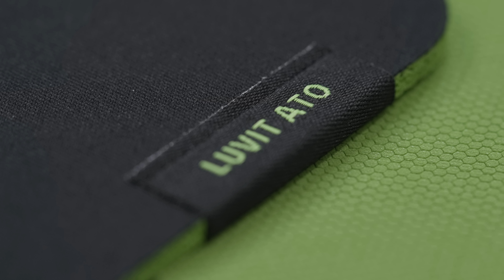레이저 본사로 부터 선물이? 국내 유튜버 단 2명에게만 보낸 레이저 선물 언박싱 / 구독자 여러분 감사합니다. 앞으로도 더 노력하겠습니다.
레이저 본사로부터 국내 유튜버 단 2명에게만 보냈다는 선물...
덕질을 인정해주는 레이저에게 감동... 덕질도 꾸준히하면 인정받는것 같습니다.
구독자 여러분들이 계셨기에 이런 추억도 생기는것 같습니다.
앞으로도 열심히 노력하겠습니다. 감사합니다.

- 편집 : 아토

CPU : i9-9900K 5.2 OC
M/B : ASUS MAXIMUS XI HERO
RAM : Gskill Trident Royal 4400Mhz - (4000Mhz down clock cl17) 32GB
VGA : Emtek  RTX 2080Ti
SSD : WD SN750 1TB / CORSAIR MP600 1TB
PSU : SUPERFLOWER 850W
COOLER : ASUS ROG STRIX LC 360 RGB

- 2nd PC (영상 편집 메인)
CPU : i9-7900X
M/B : Asus x299
RAM : Corsair Vengeance (3200MHZ CL16) 128GB
VGA : RTX 2080 SUPER TURBO JET
SSD : 970 EVO PLUS Nvme M.2 SSD 1TB x 2EA
PSU : Seasonic 1000W
COOLER : COOLER MASTER ML 360R

- 3rd Test PC (송출 및 녹화용)
CPU : i7-8700K
M/B : AORUS Z390 XTREME
RAM : Corsair dominator (3200Mhz CL16 32GB)
VGA : GTX 1660 Ti / RX 570
C/B : AverMedia 4K live
C/B : AverMedia Mini
SSD : 960 EVO Nvme M.2 SSD 1TB x 2EA
PSU : Seasonic 1300 W
Cooler : PCCOOLER CX240

모니터
BenQ EW3800U (편집 작업용)
ASUS VG27AQ (게이밍용)

- 촬영장비
- Sony A7M3
- Sony A6400
- DJI OSMO POCKET
- Galaxy S8+